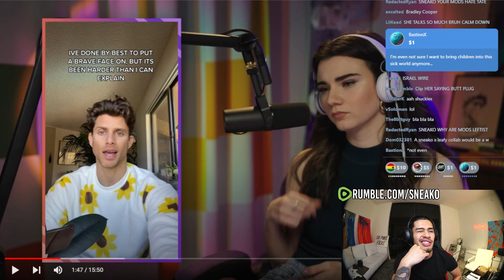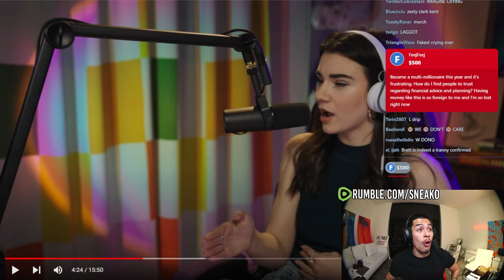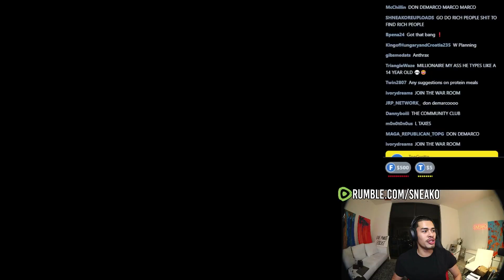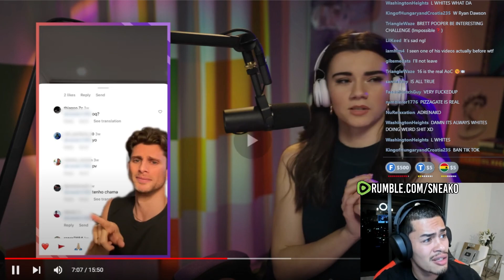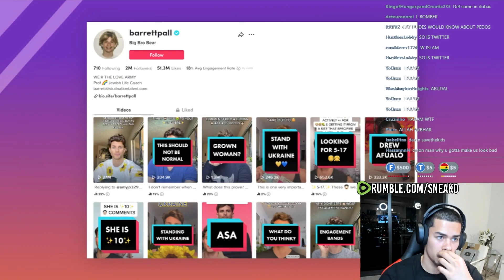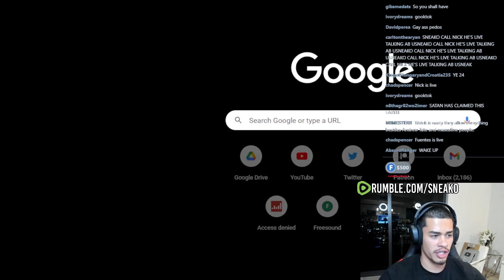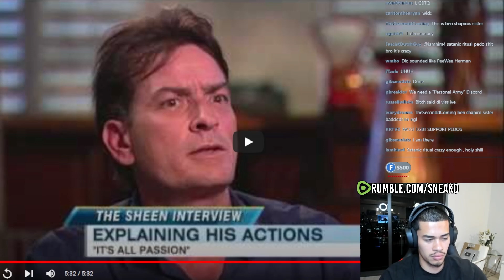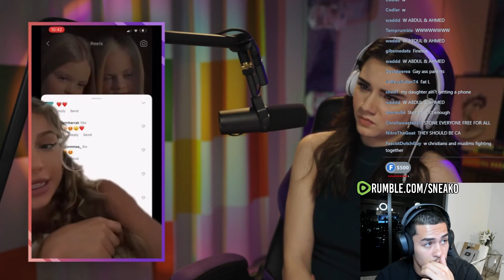sneako reacting to breet cooper These Online Predators Aren't Even Trying To Hide It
These Online Predators Aren't Even Trying To Hide It

Andrew Tate andrew tate arrestandrew tate arrestedandrew tate motivationandrew tates final messageandrew tate interviewandrew tate podcastwho is andrew tateandrew tate lawyerandrew tate releasedandrew tate jailandrew tate reactiontate brothersandrew tates updateandrew tate updateandrew tate￼ podcastandrew
tatesongandrew tatespeechandrew tate songandrew tate speechlady gagabradley coopertristan tateandrew tate fight